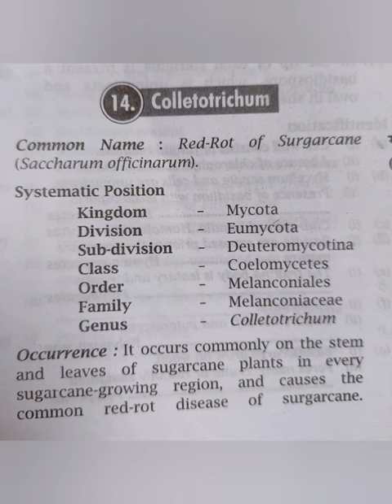Colletotrichum colletotrichum fungi bsc firstsemester botany biology shorts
BSc first semester botany.
Colletotrichum diagram
Common name - Red rot on sugarcane